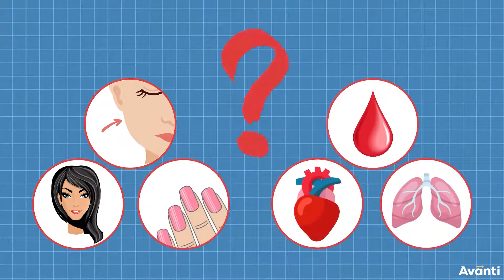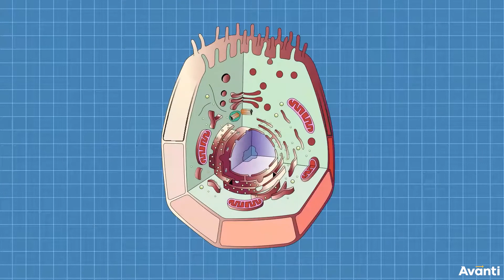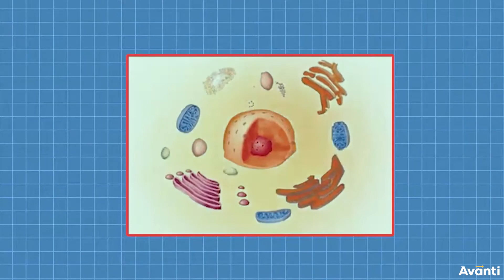9B05.0 CV0 Introduction of Fundamental Unit of Life | जीवन की मूलभूत इकाई की भूमिका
इस विडियो में आप कक्षा 9 की जीवविज्ञान के अध्याय 5 (जीवन की मूलभूत इकाई) के एक महत्वपूर्ण concept "हम बीमार क्यों होते हैं की भूमिका" के बारे में सीखेंगे |
In this video, You will learn the important concept "Introduction of Fundamental unit of Life?" of Chapter 5 (The Fundamental unit of Life) of 9th Biology.